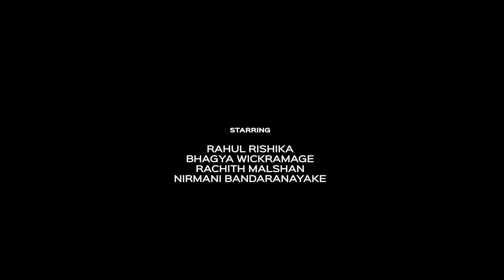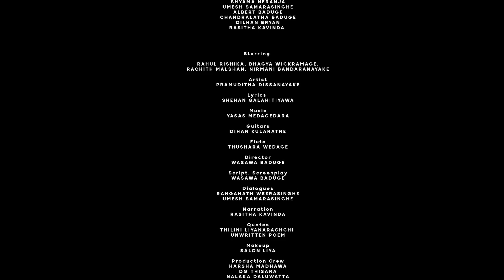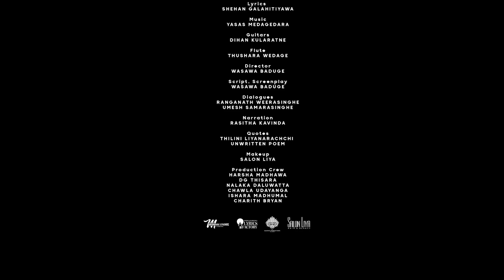Divya Dehi (දිව්‍ය දේහි) - Pramuditha Dissanayake Official Music Video | Yasas | Wasawa | Shehan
Yandex Music: Soon
Amazon Prime Music:  Soon

◼ Artist - Pramuditha Dissanayake
◼ Guitars - Dihan Kularatne
◼ Flute - Thushara Wedage

◼ Director - Wasawa Baduge
◼ Starring - Rahul Rishika, Bhagya Wickramage, Rachith Malshan, Nirmani Bandaranayake
◼ Script / Screenplay - Wasawa Baduge
◼ Dialogues - Ranganath Weerasinghe, Umesh Samarasinghe
◼ Production Team - Harsha Madhawa, DG Thisara, Nalaka Daluwatta, Chawla Udayanga, Ishara Madhumal, Charith Bryan

Song Lyrics:
සිහින ගානේ සරා රූප ඡායා
නග්න දේහී නුරා දෑස මානා
ඉගි ලෝචනා මන මෝරනා
ෛවයිවර්ණනා ඉගි රූ රනා
සඳ සේද යායේ මානා රස සාදා
ලැසි තාල සේල ඈගේ සිත තෝරා

දිව්‍ය දේහියේ මන කලබා පෑ නුරා ඇගේ දෑස මානේ
දිව්‍ය දේහියේ මන කලබා පෑ නුරා ඇගේ හීන ගානේ රූ මැවේ වී

දැනුනා හැඟුනා ළඳුනේ මනසේ සැනසේ
ඉඳු නීල ආශා සේයා මවා
නොසිතූ විලසේ ලැබුනේ සිතුසේ ගැවසේ
ඉදු දෑස මාහා ඡායා පවා
සිහින ගානේ මවා චේතනා
ප්‍රේම ආශා සදා වෑහෙනා

ලැමැදේ වෙලෙනා හැගුමේ වැලැදේ සෙනෙහේ
ඇගේ දෑත පාලා කියනා කතා
ගගනේ දිලෙනා සඳුනේ ගැවසේ උපමා
ඔබ ඒවී මා හා සසරේ පුරා

සඳ සේදයායේ මා රස සාදා
ලැසි තාල සේද ඈගේ සිත තෝරා